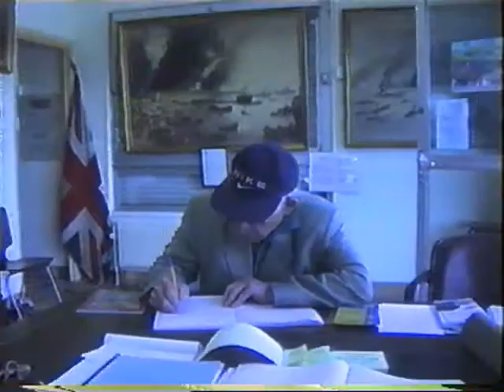dads visit to dunkirk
My dad return to Dunkirk with us, it was his first time back since being rescued off the Dunkirk beaches during WW2. he went in search of the village he was stationed at. and then finally stood on the beach he was rescued from.